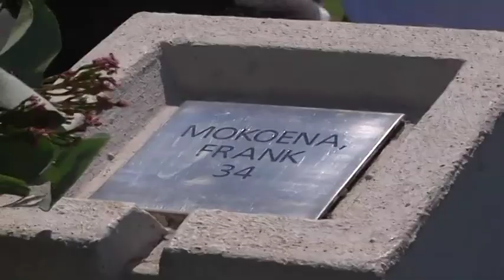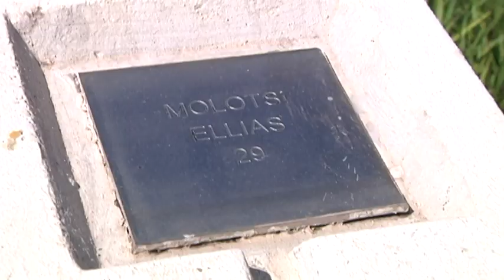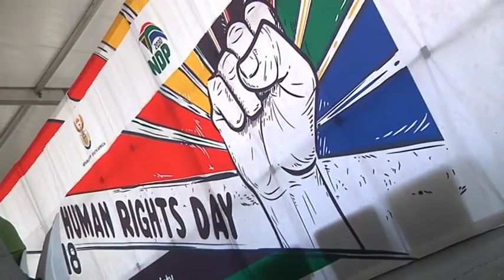Deputy President David Mabuza addresses National Human Rights Day commemoration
Coming to Sharpeville, Sebokeng, and Boipatong to celebrate Human Rights Day gives us another chance to sip from the overflowing fountain of our people’s resilience and heroism.

They risked life and limb to defend our dignity and humanity.

We dare not fail them.

We dare not allow poverty, landlessness, and despair become our new dompas.

The dompas is dead.

But the child is not dead.

The conscious voice of Ingrid Jonker must reawaken to remind us, black and white that, “Die kind is nie dood nie.”

We must find one another.

And together we must build the South Africa of our deepest aspirations.